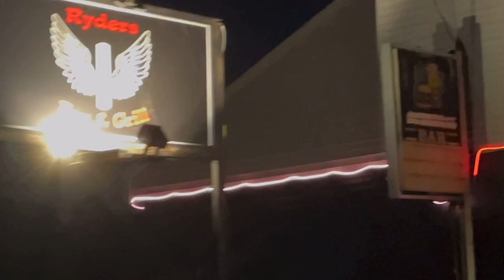Mic’d Up Hockey! Men’s League Is Back! Chirping & Funny Moments!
This Episode of Fishin4Whatever is all about hockey! Men’s League hockey season is back and this was our first game and I went Mic’d up! I got a goal and we won with only 6 skaters! Lots of chirping and trash talk and funny moments! Hope you enjoy!

Song: Vera Calm By Divide By Nine
Song: Kurt By Cheel
Theme: One To One Make It by Rob Barbato